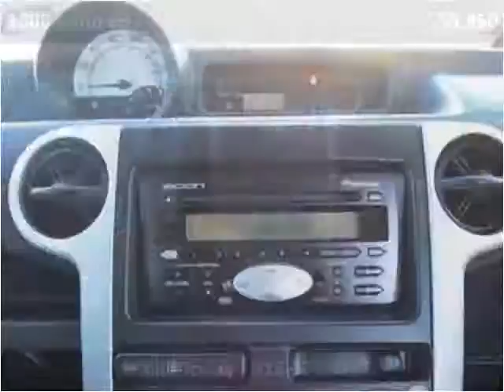2005 Scion xB Used Cars Collinsville OK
This 2005 Scion xB is available from Kent's Custom Cars & Trucks.